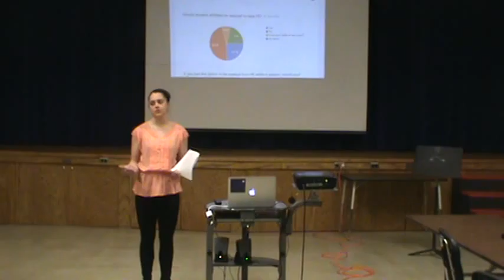C_Anderson_Persuasive_1